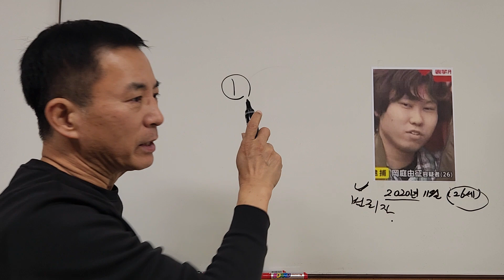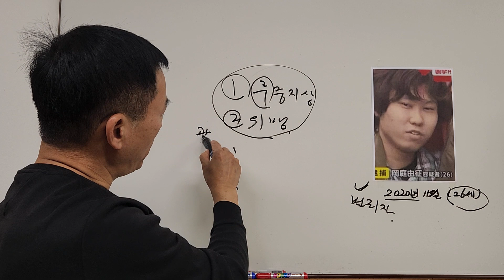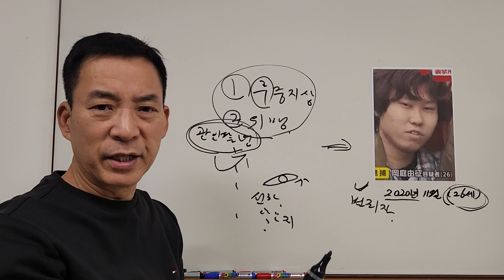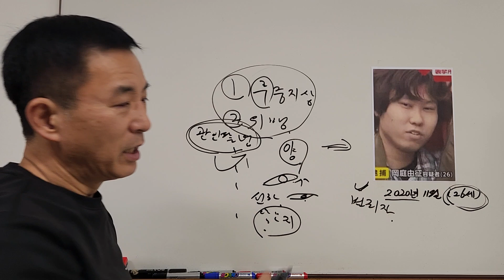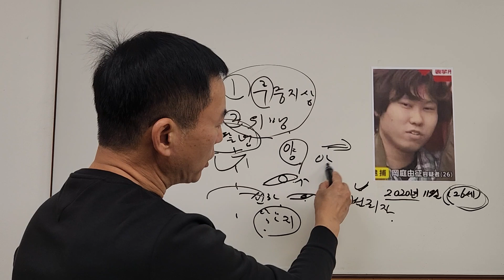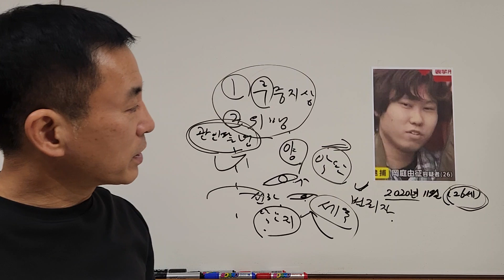배우자 상대로 부적격한 남자의 관상